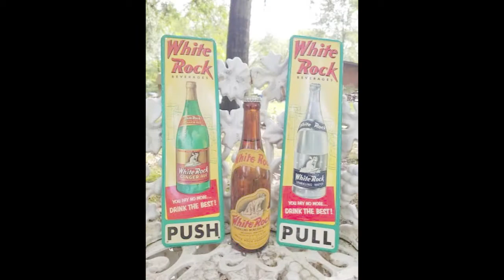White Rock 150 Anniversary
2021 makes it 150 years for White Rock! That's a long time, especially in the beverage world. Here's a video of some of our highlights, some products are different, some the same. We're a little more health conscious these days! Our family has been drinking the soda and managing the business for 6 generations. Hope you like the video. Background tune is "Hey There White Rock Girl."